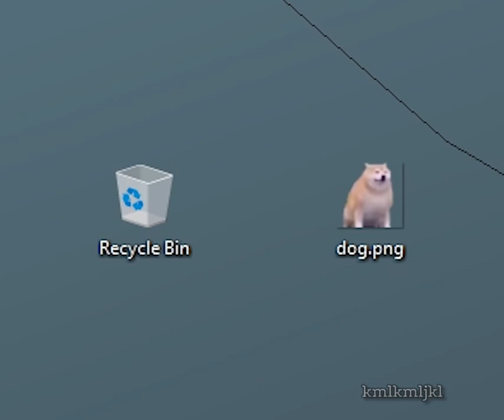dog.png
bye doggy. you're my most hated customer